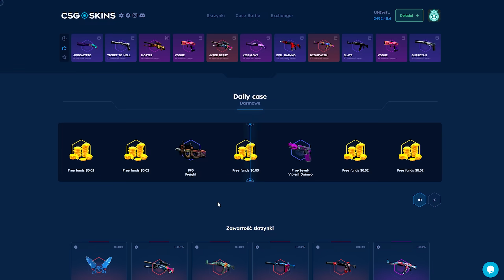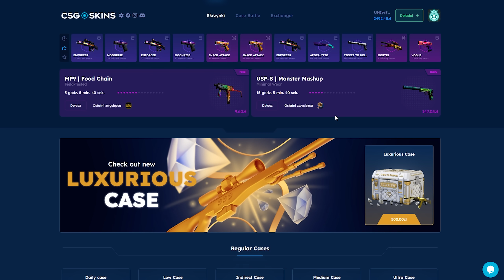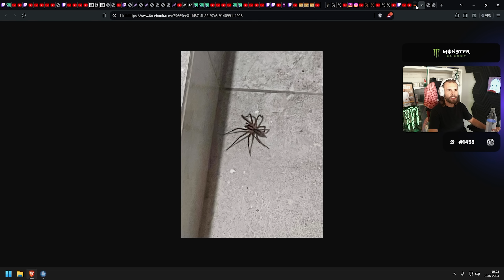PEVOR NA FAME MMA! 😱 PAGO UCZY BANDURE GRANATÓW! 😂 IZAK CIŚNIE BEKE Z SAJA!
🎁 Darmowe 2.10 PLN oraz +10% do depozytu z kodem UNIWERSUM